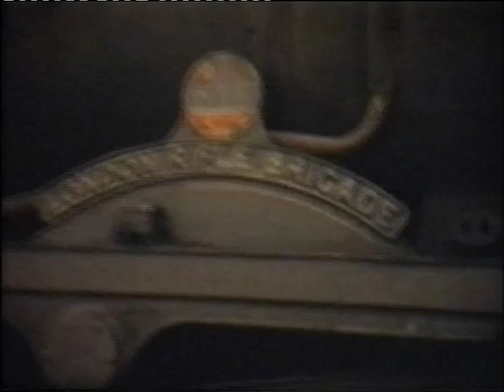Steam in Scotland in the Sixties (Archive film) Part 3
Archive 8mm film (no sound) of steam locomotives in action between 1964 and 1968.
Locations include Perth(63A), Edinburgh St. Margaret's (64A) and the Aberdeen area.
There is also a trip across the Forth Railway Bridge as seen from the rear of a DMU.
See also Part 2 and Part 1 (A4's in Scotland)